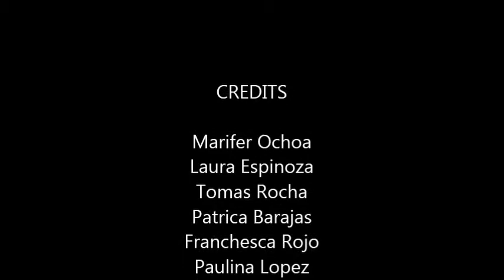Ceres High English Project - Interjections :D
Song : Sunday Morning - Maroon 5